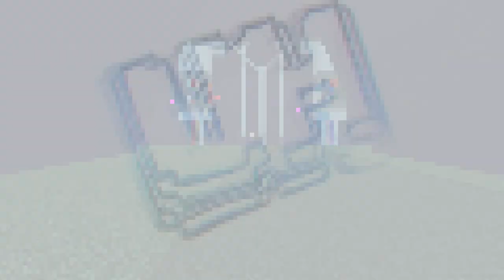РОБОТ Никитоса на конкурс лучшая постройка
Всем привет!!! В этом видео мы посмотрим робота Никитоса которого он сделал для конкурса лучшая постройка. Чтобы принять участие в конкурсе вам надо до 1 марта отправить фото своего робота на мой дискорд сервер. Пятеро победителей определяться в начале марта путём голосования.
Если ваша постройка интересная мы вместе снимем ролик.
* Написать комментарий 🍀
* Поделитесь видео со своими друзьями:)